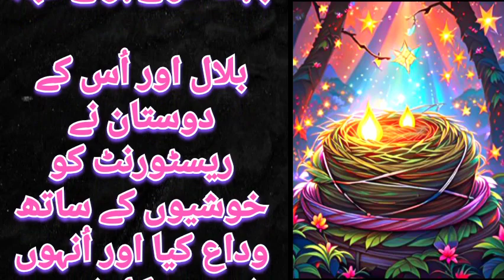जादुई घोंसला रेस्टोरेंट | Hindi Kahaniya | Moral Stories | Bedtime Stories | Story In Hindi